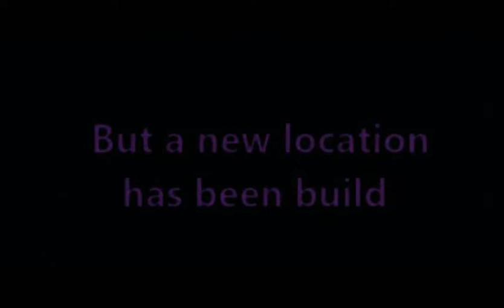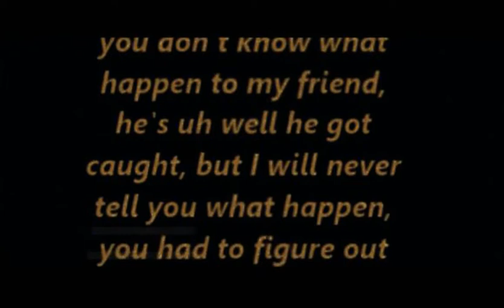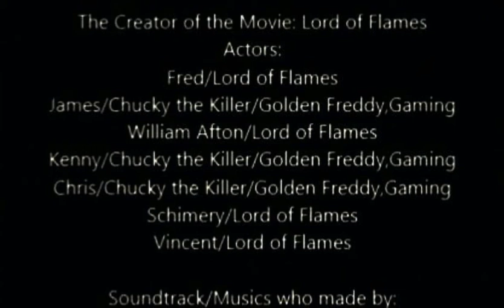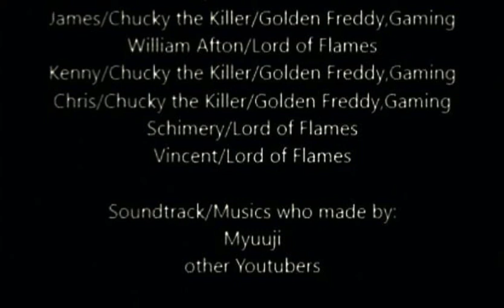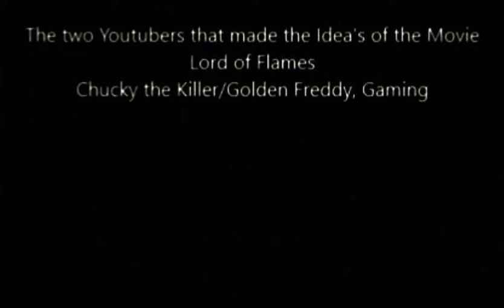1983 Movie | Chapter 1 (FULL MOVIE)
The year is 1983. Fredbear and Friend's Family Diner, a beloved local restaurant, has been open for several years. The owner, Fred Kaeton, has struggled to move on after the tragic death of his wife. Rumors start swirling about Fred's mysterious disappearance, leaving the community in shock. As the story unfolds, the truth about Fred's life and the sinister events at the diner begin to surface. What happened to Fred Kaeton? And who is really behind the gruesome slaughter linked to the diner?

Cast:
Lord of Flames
Golden Freddy,Gaming

Story by Lord of Flames

Edited by Lord of Flames

Hey guys, I decided I could just upload the Minecraft 1983 movie again but rather just make it into a full movie I might edit a bit for the opening and the ending and I add some effects to make it look like an 80s film but I try my best, so I hope you guy enjoys the movie and I might try to make more full movies of my other Minecraft Fnaf Movies. Please enjoy!